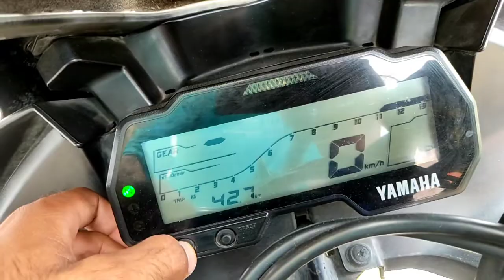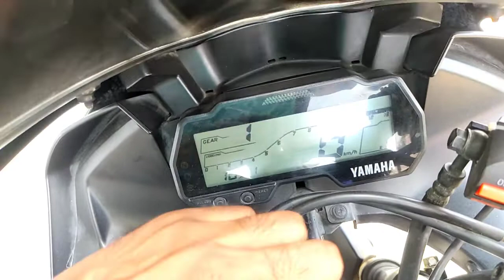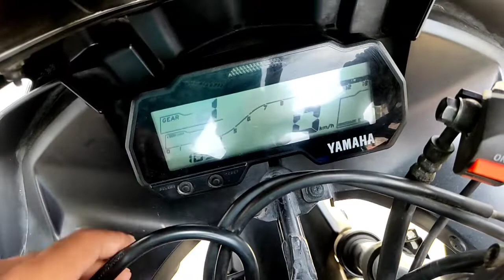My New Bike Is Finally Here !! R15 V3 | Shourya The Vlogger